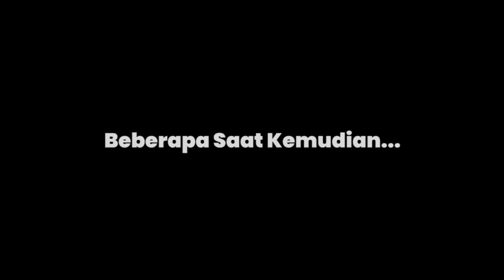HABIS CHIP. @Ucox Bongax Kompilasi Video Lucu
HABIS CHIP. @Ucox Bongax  Video Lucu Kompilasi

Video HABIS CHIP Berisikan Kumpulan Atau Kompilasi Video Lucu @Ucox Bongax . Ok Sip.